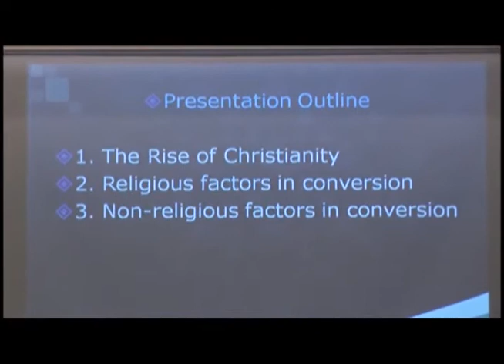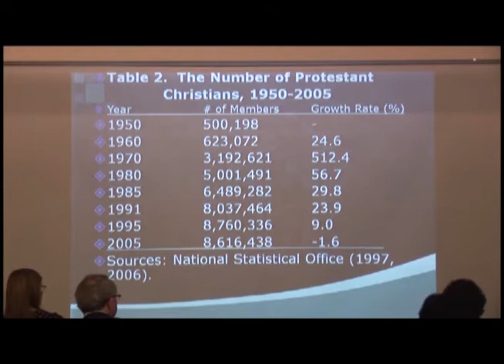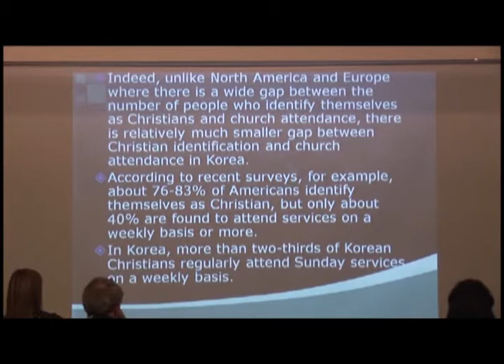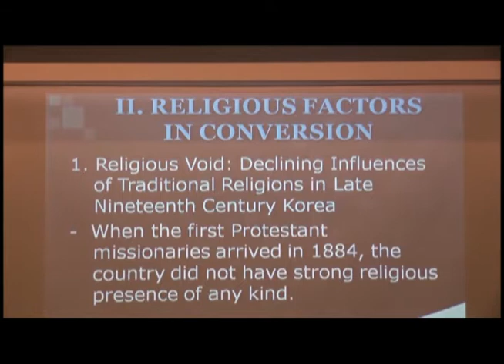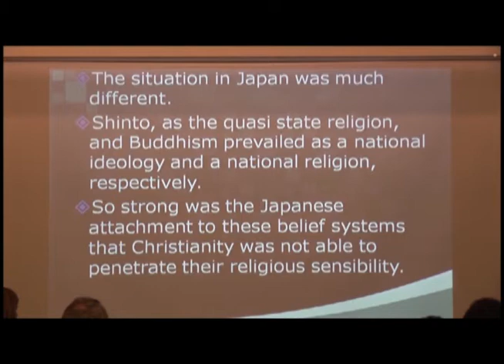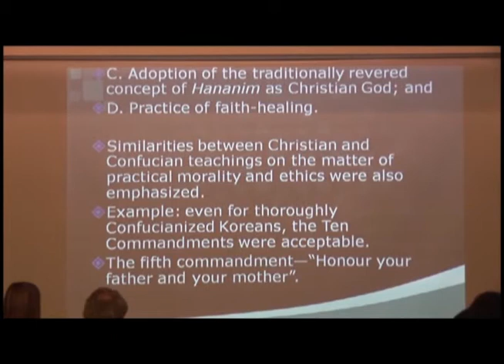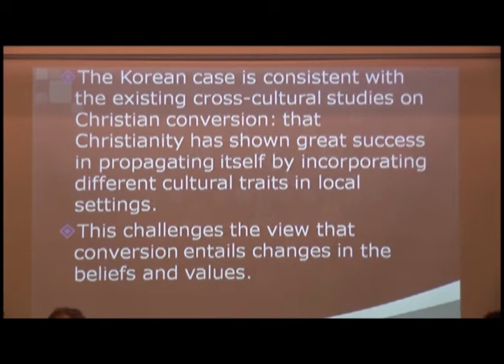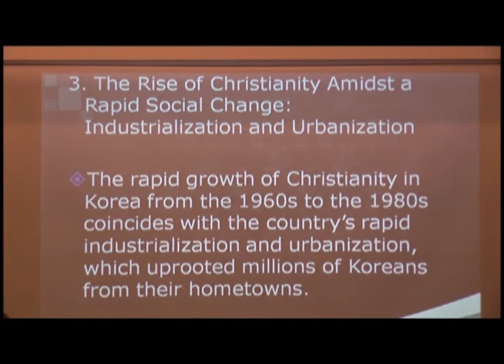[21] The Christinization of Korea (Lecturer: Andrew Eungi Kim)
The 21st Societas Koreana Lecture Meeting held by The Academy of Korean Studies (AKS)

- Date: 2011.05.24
- Lecturer: Andrew Eungi Kim (Professor, Korea University)
- Topic: The Christinization of Korea: Religious and Non-Religious Factors for the Remarkable Growth of Christianity